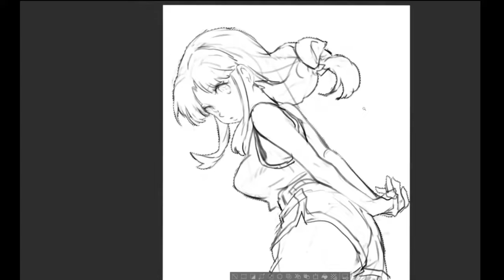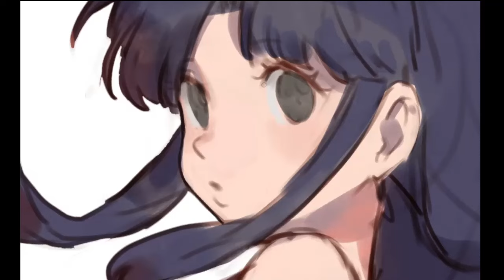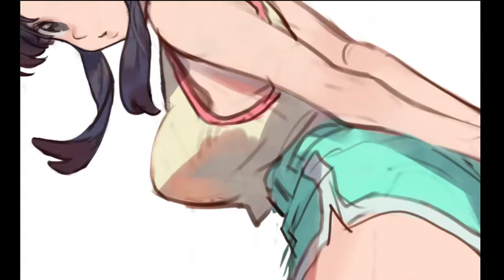speed paint - Tendo Akane Ranma